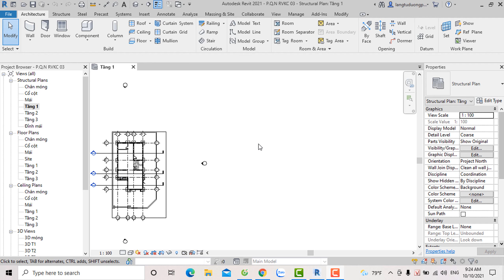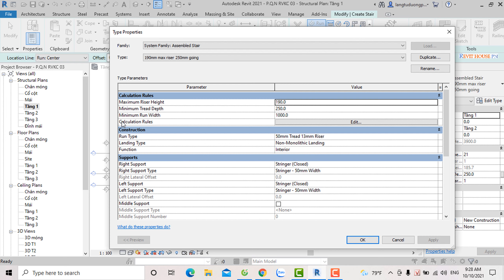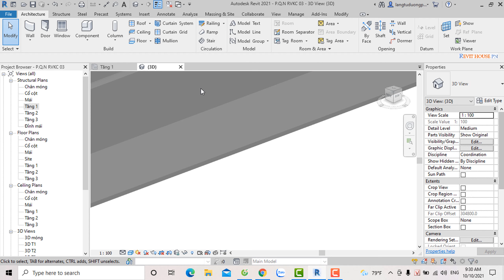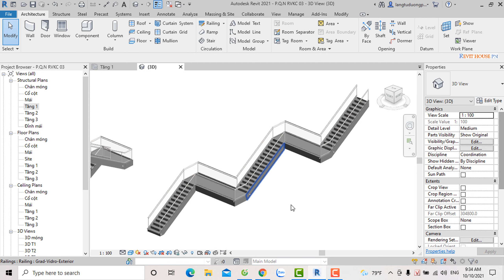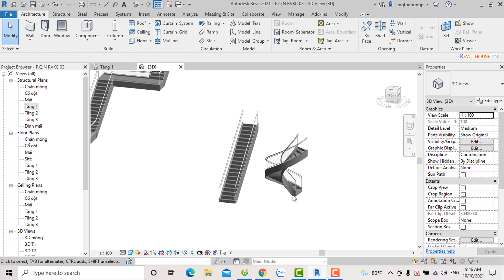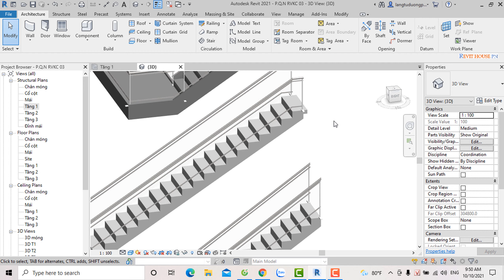Revit Architectural 1.10. Giới thiệu các loại thang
Revit Architectural Bài : 1.10. Giới thiệu các loại thang
►Hãy chia sẻ để ủng hộ mình nhé
► REVIT HOUSE PN - Nơi chia sẻ kiến thức và kinh nghiệm về lĩnh vực BIM-Revit
► Revit được trình bày là phiên bản 2021 và chỉ tập trung vào phần Architectural, structure để xây dựng bản vẽ kiến trúc, kết cấu
►Tất cả kiến thức được trình bày dựa trên hiểu biết của tác giả qua quá trình tự tìm tòi và nghiên cứu, học hỏi . Rất mong các bạn cùng chia sẻ để tất cả các kỹ sư của chúng ta đều sử dụng được Revit trong tương lai.